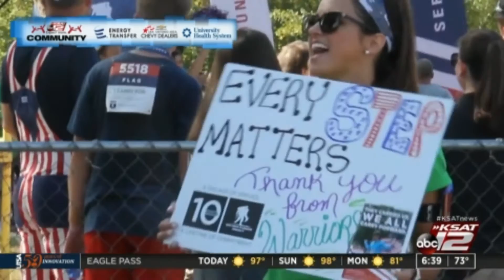KSAT Community: Wounded Warrior Carry Forward 5K 10/5 | KSAT12